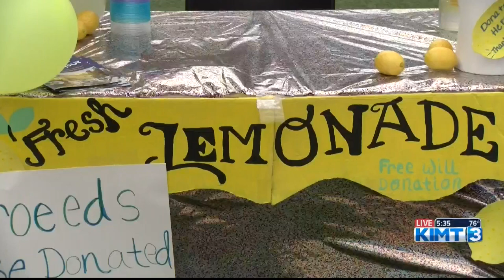Local businesses hold lemonade stand fundraiser for 'My Happy Place'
Pottery on the Plaza partnered with local businesses to raise money for nonprofit 'My Happy Place'